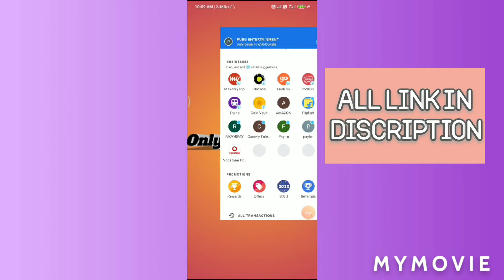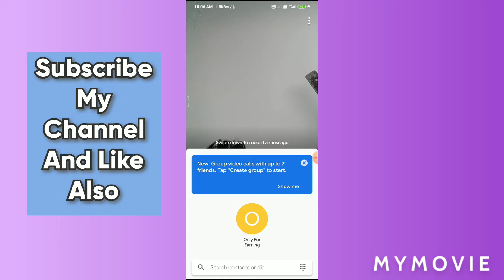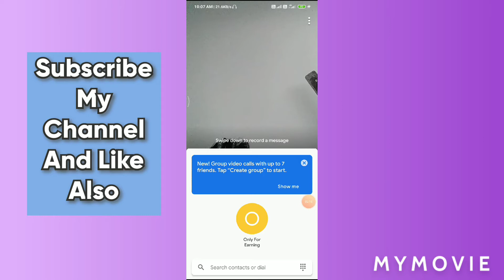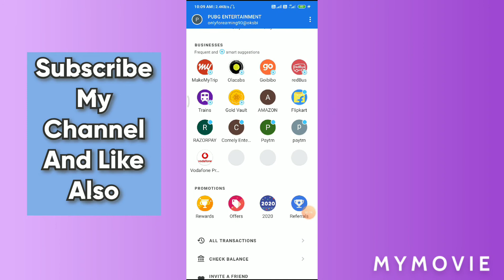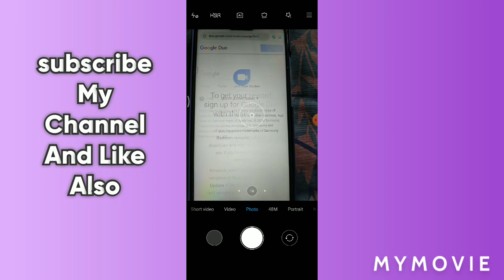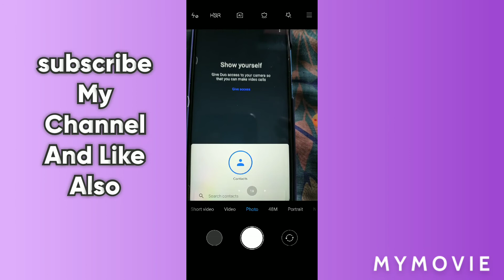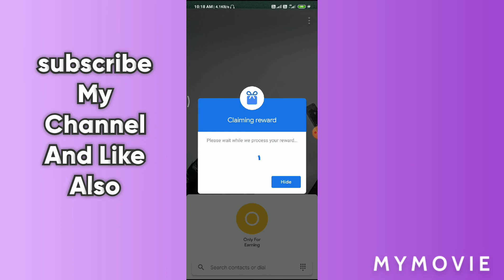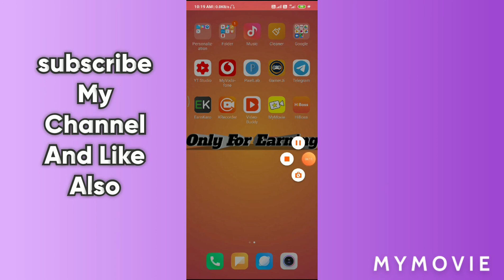Google Deo New Offers !! 3 Scratch Card Free On Google pay From Google Deo !! Full Prosses In Video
This is the best apps in India so plz watching full videos♥️

❤ New Loot

▪ Refer - 100Rs

🤩 Min 1₹ Reedem 🤩

Kaise Registered krni hain upar  Video ko dekhlo yr 👆👆

THANKS
REGARDS
"ONLY FOR EARNING"

1⃣Paytm
2⃣Paytm New
3⃣TodayGoogleDeoOffer
5⃣Paytm New Best Add Money Offer
7⃣Free Paytm Cashback Offer 2019
9⃣Daily ₹15 Free Paytm Cash